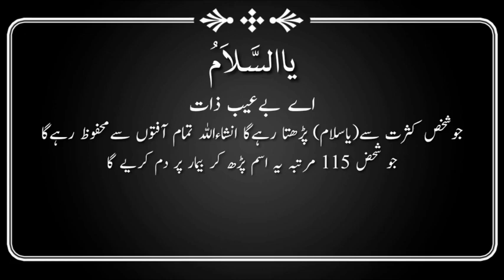YA SALAMU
© Follow (@AsgarQureshi) !

❤ Please Share this on Social sites (Facebook, Instagram, Twitter etc.) to more people could see it!